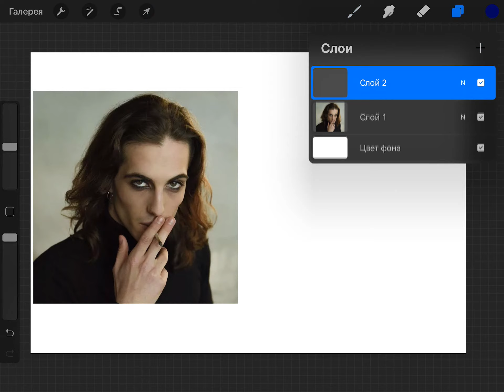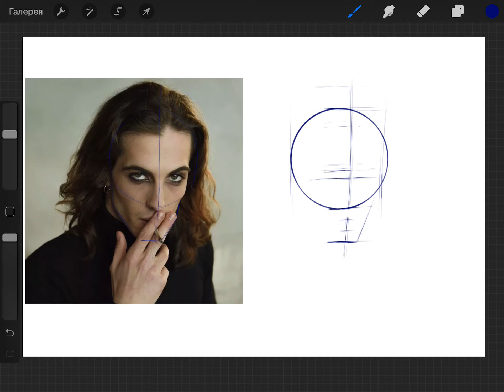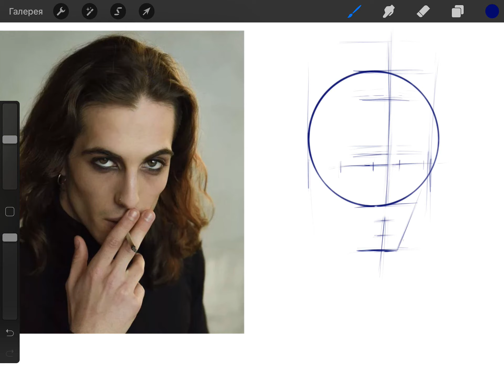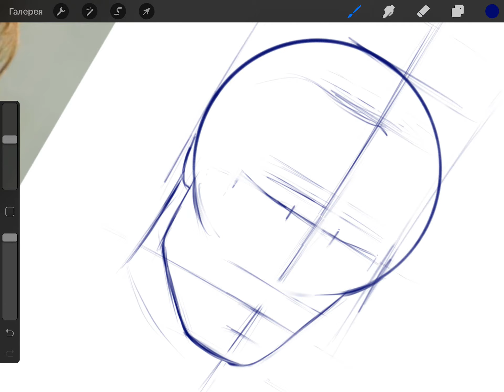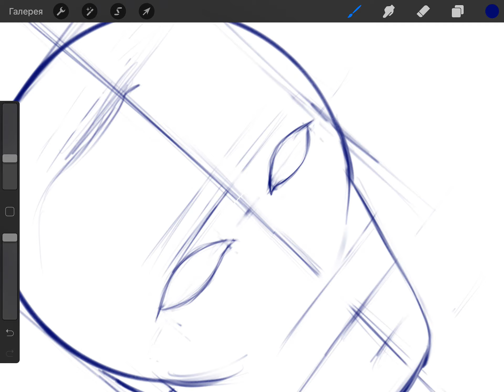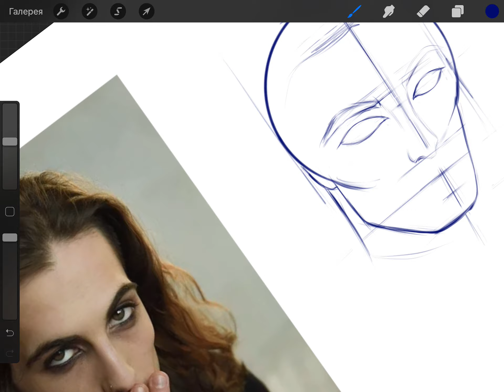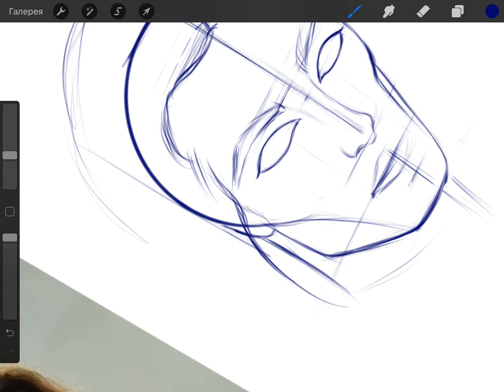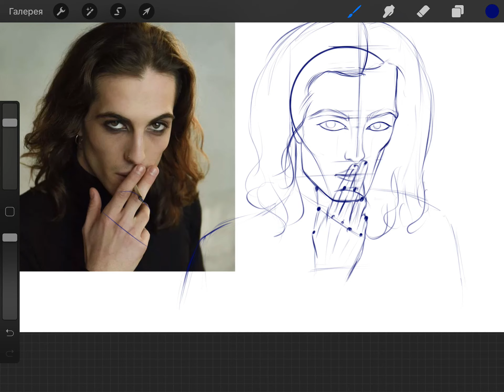Мини Курс: Мужской портрет в Procreate | Урок 1/3: Построение лица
Построение мужского портрета и заливка цветом в Procreate